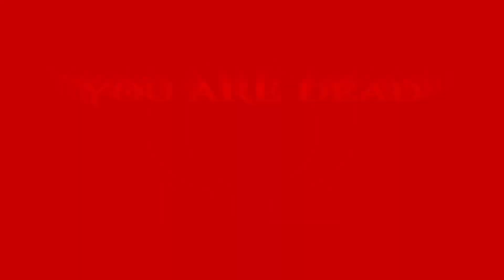Rise The Phoenix | God of War 2 (2007) | Episode 13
They had a pet bird?